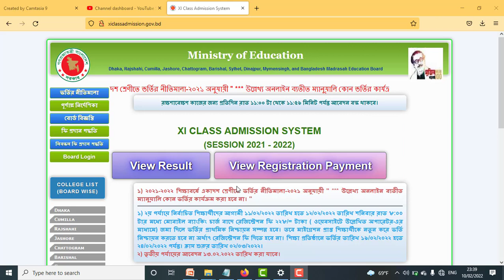১১ তারিখের পর ভালো কলেজ পাওয়ার জন্য করণীয়